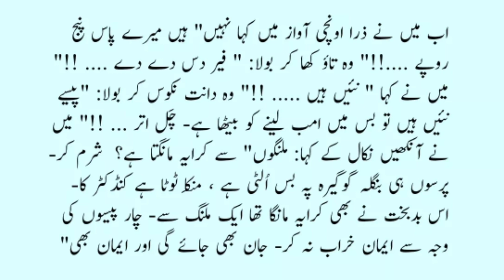Mullanpur ka Saain Episode 8 | Heart Touching Story | Interesting Moral Stories | Urdu Moral Stories